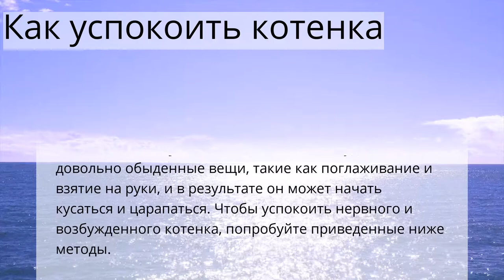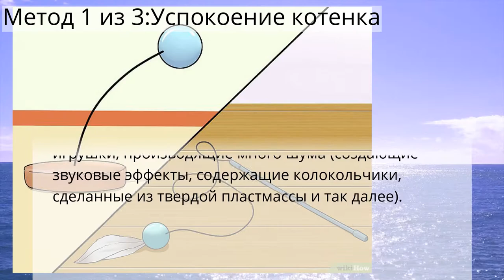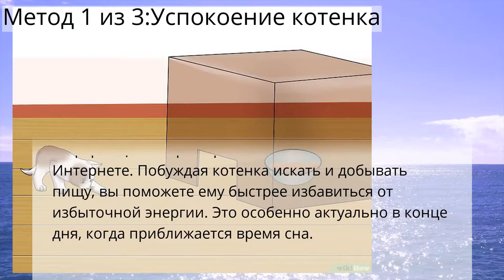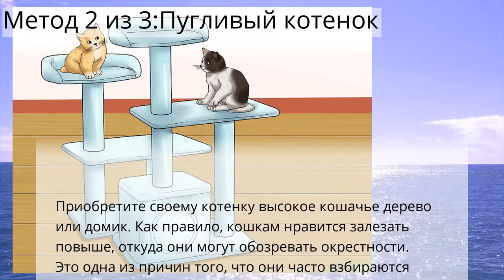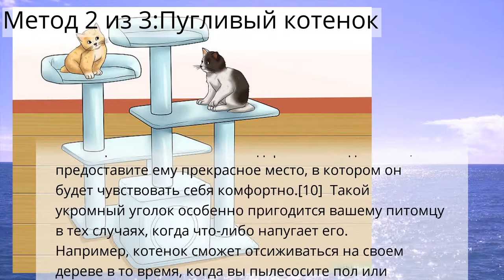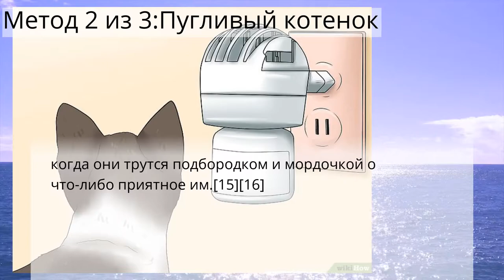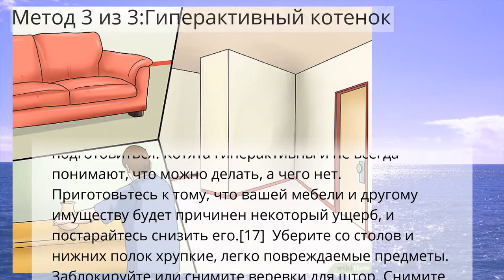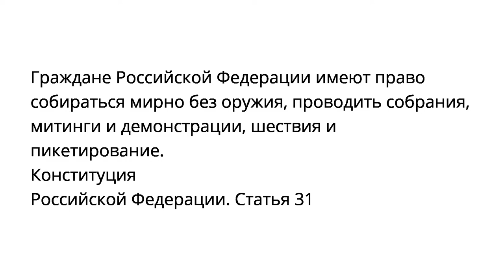Как успокоить котенка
Обучение кошек
Метод 1 из 3:Успокоение котенка
Метод 2 из 3:Пугливый котенок
Метод 3 из 3:Гиперактивный котенок